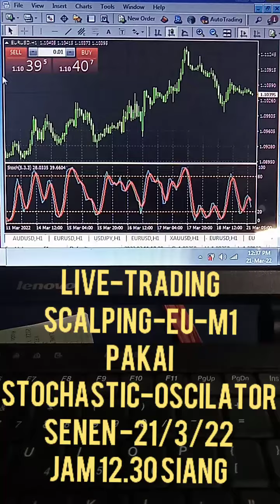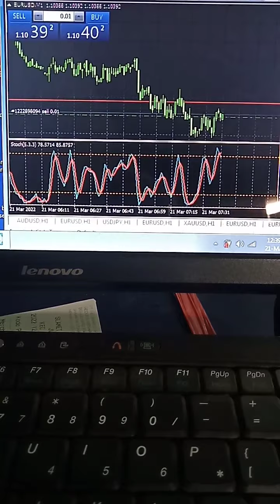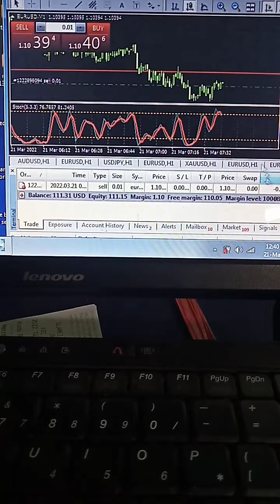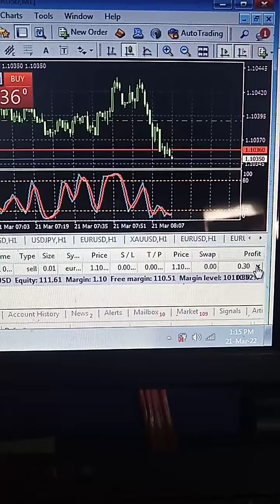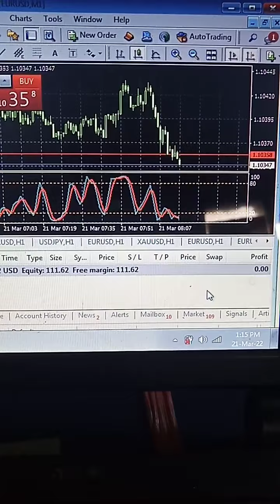Live Trading Scalping EU M1 Pakai Stochastic Oscillator 21/3/2022 Jam 12.30 wib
Live trading scalping EU M1 pakai Stochastic Oscillator hari Senen tgl 21 Maret 2022 jam 12.30 wib.
Dalam video ini contoh scalping nya adalah transaksi sell dimana acuan transaksi sellnya adalah ujung indikator forex stochastic oscillator sudah berada di area level garis 80.

Terima kasih Anda sudah nonton video live trading forex scalping time frame M1 pakai indikator stochastic oscillator, semoga bermanfaat.